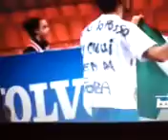Daniele Greco: campione europeo indoor del triplo salto in lungo 2013.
Daniele Greco, prima di essere campione europeo è campione di Gesù.